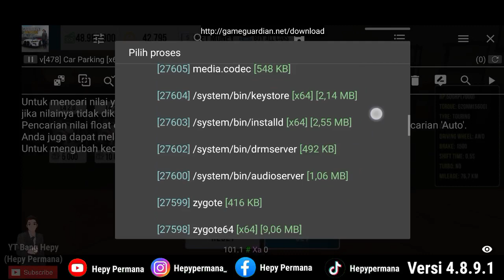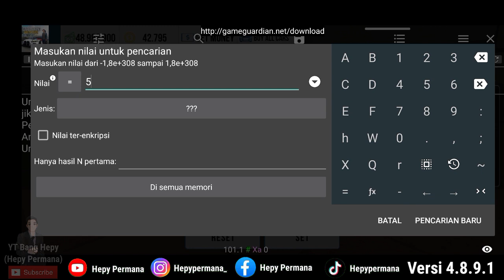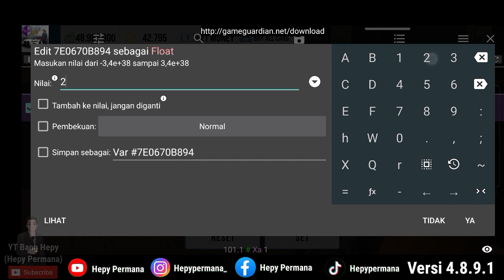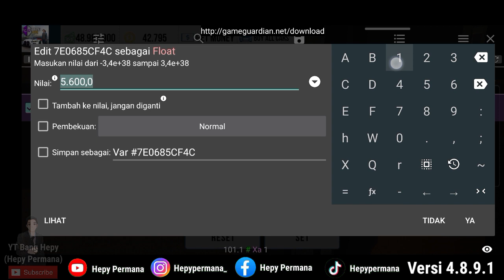MITSUBISHI LANCER EVO 9 4-3 SEC GLITCH/FFA || NEW VERSI CAR PARKING MULTIPLAYER 4.8.9.1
- Hepy Permana
- Bang Hepy

- Komen